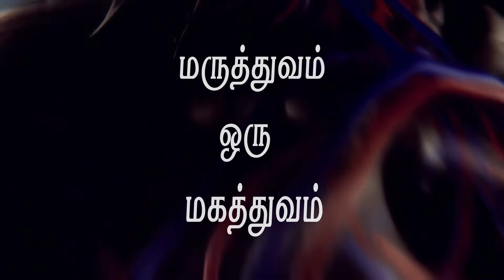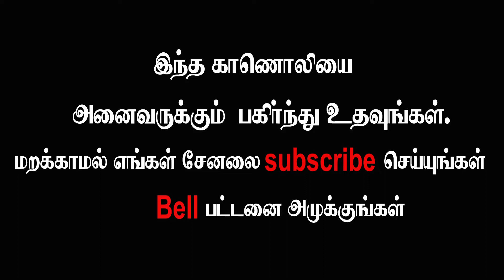Heart Attach என்றால் என்ன...? What is Heart Attack...?